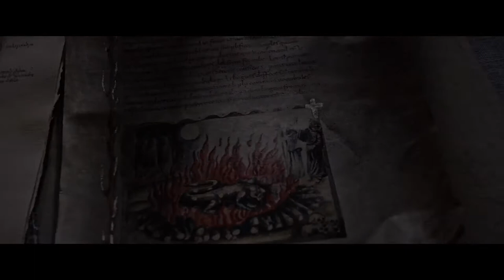NYFCS Presents: SALT AND FIRE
NY Film Critics Series is proud to present: SALT AND FIRE

The NY Film Critics Series Sneak Peek of SALT AND FIRE will include an exclusive conversation after the film featuring Michael Shannon

March 27th - 31st or April 3, 4, 5, or 6, 2017

SALT AND FIRE is a 2016 internationally co-produced thriller film directed by Werner Herzog. It had its premiere at the Shanghai International Film Festival. It was selected to be screened in the Special Presentations section at the 2016 Toronto International Film Festival. Two ecologists (played by international beauty Veronica Ferres and Gael Garcia Bernal), are sent to South America as part of a U.N. investigation into an ecological disaster. Filmed in Bolivia and Germany.

Visit NYFilmCriticsSeries.com for more information!